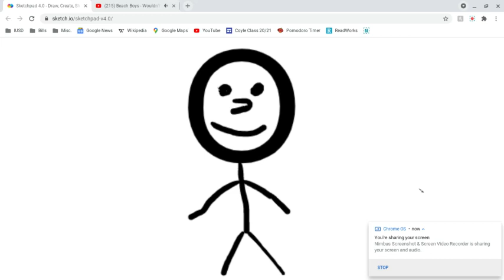Wouldn't it be nice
I basically stole this video idea from SuperXApple so credit to her